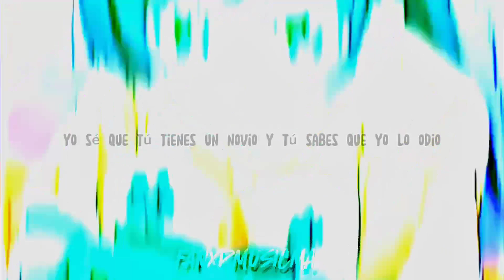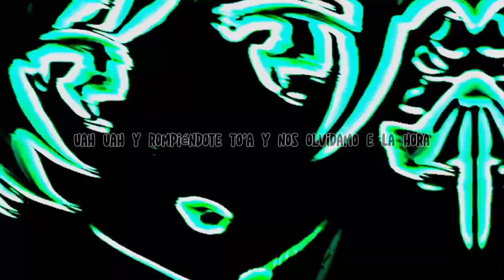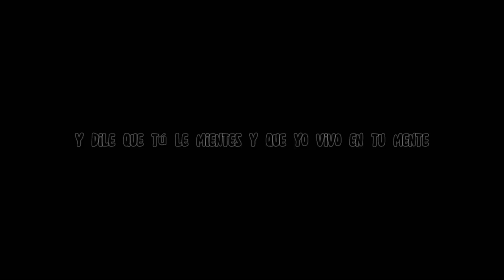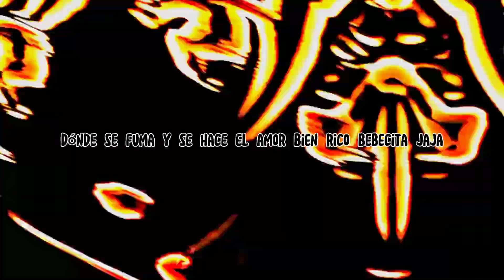Anuel AA & Haze - Amanece [ Lyric-Letra] Video Music animé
Amanece
Canción de Anuel AA y Egbert Rosa Cintrón
ResumenLetrasEscucharVideos
Siempre te llamo de madrugá' porque quería decirte que
Me encanta todo desde la primera ve'
Pero esta ve' a mí me tocó perder
No es casualidad, yo lo sé
Te sucede también y estás ahí
Aunque sabes que no es donde perteneces
Y tú lo sabes, aunque no lo confieses
Quieres volver, con él no te sientes bien
Si tú no estás, las ganas solo crecen
Quédate en lo que amanece
Pa' ir rompiéndote to'a
Y nos olvidamo' 'e la hora
Yo sé que me prefieres, y quieres
Pa' ir comiéndote to'a
Y encima 'e mí tú te moja'
Yo sé que tú tiene' un novio
Y tú sabe' que yo lo odio
Yo sé que te sientes sola
Pero yo te vo' a morder to'a
Y yo me enredé en tu piel
Y ya no sé ni qué hacer
Contigo quiero beber
Y adentro 'e ti enloquecer
Diabla, manipulándome cuando habla
Adentro 'e ti no quieres que salga
Y en exceso la noche es larga
Y como Karol G en mi cama
Como Becky G sin pijama
Ella no sabe amar
Y no se quiere enamorar
Y explícale lo que sientes
Y dile que tú le mientes
Y que yo vivo en tu mente
Y que te pongo caliente
Bandolera, recuerdo la tembla'era
Yo sé que tú me desea'
Tú me tiene' en una odisea
Bebecita
Mira, a mí me dicen los intocable', ¿Oíste bebé?
Bebecita, bebe, bebecita
La casa del Haze, ¿Oíste baby?
Donde se fuma y hace el amor bien rico bebecita
Fuente: Musixmatch
Compositores: Egbert Rosa / Emmanuel Gazmey Santiago / Ervin Quiroz / Jesus Manuel Cortez
Letra de Amanece © Sony/atv Latin Music Publishing Llc, A Million Dollar Dream, Music By Rhlm Publishing